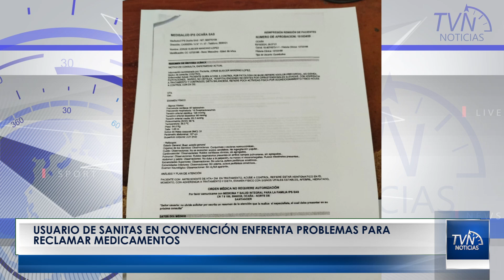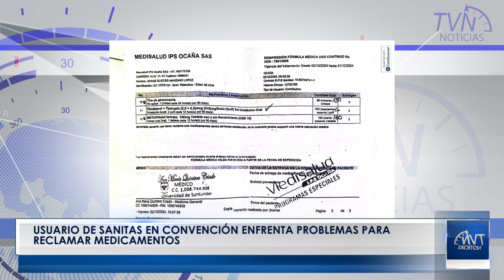USUARIO DE SANITAS EN CONVENCIÓN ENFRENTA PROBLEMAS PARA RECLAMAR MEDICAMENTOS